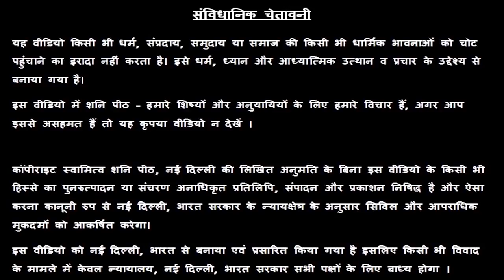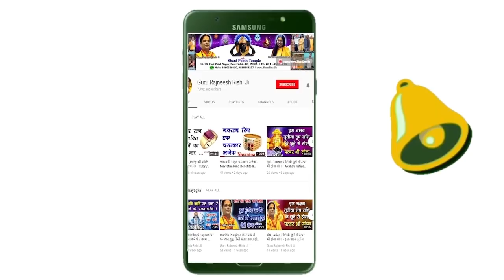धनु राशि ऐसी मूर्ति को घर में सजाएं कर्जों से मुक्ति पाएं | Karz Ke Upay | Dhanu | Sagittarius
धनु राशि ऐसी मूर्ति को घर में सजाएं कर्जों से मुक्ति पाएं  |  Karz Ke  | Sagittarius|dhanu Horoscope -  Guru Maa Rokmani Ji - गुरु मा रुक्मणी जी, शनि मंदिर,  नई दिल्ली

38/18, बैक एंट्री, ईस्ट पटेल नगर

karz mukti,karz mukti upay by lal kitab,karz mukti ke liye upay,karz se mukti ke upay batao,karz mukti ke achuk upay,karz utarne ke upay,karz mukti remedies,karz utarne ke totke,धनु राशि,Vrishchik rashi,chamatkari upay,chamatkari totke,Pisces Horoscope,धनु राशि राशिफल,Guru Rajneesh Rishi Ji,Guru Maa Rokmani,Swami Raj Rishi,Swami Prince Rishi, maa rukmani